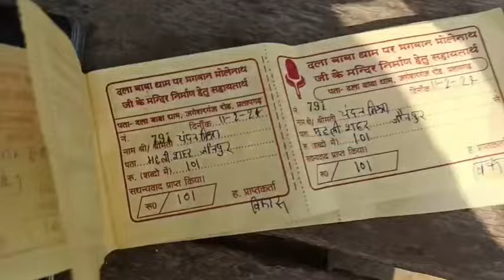नहीं लगती मर्द का बच्चा हूं ।।